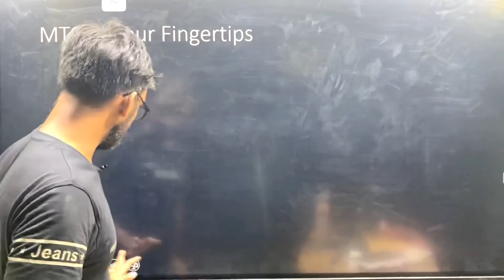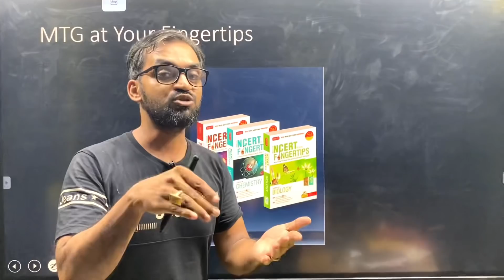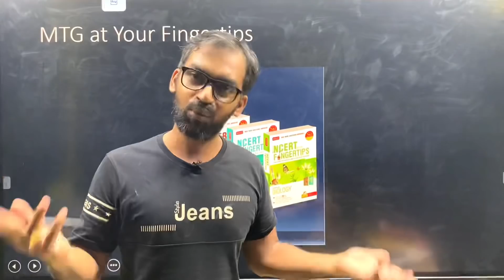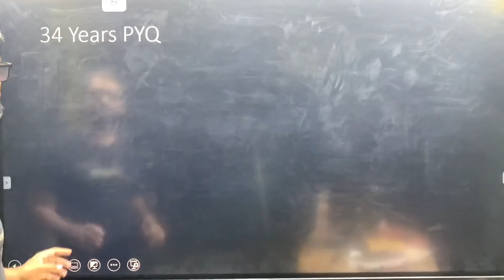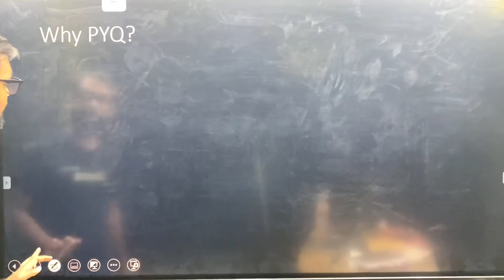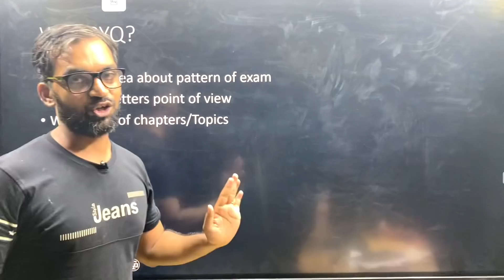Must have books for NEET 2022 Aspirants | Sunday Study Tips | NEET 2022 preparation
MTG at your fingertips

34 years questions